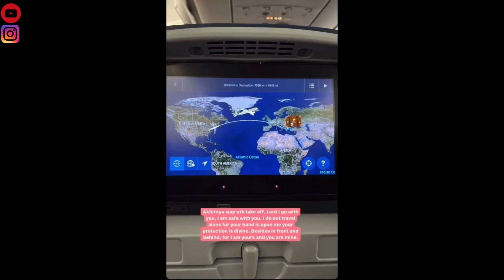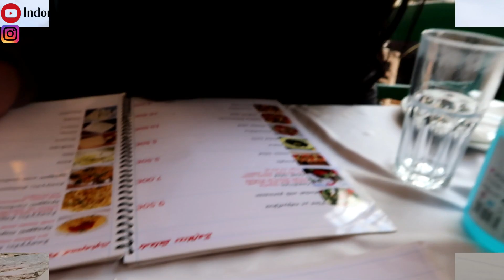HARI PERTAMA LIBURAN DI YUNANI